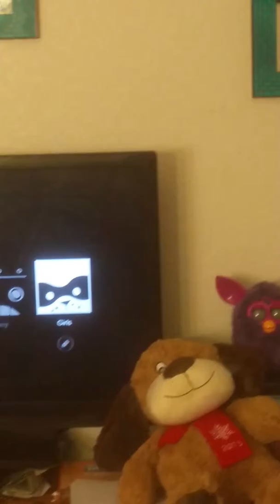Day of the life with reborn Zachary after school